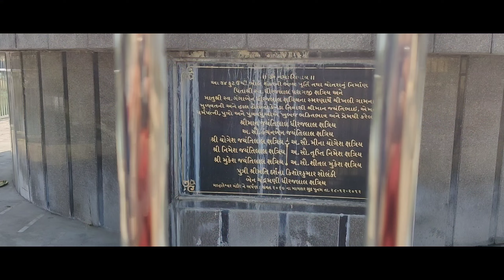Chikhli | Navsari | Chikali City Tour | Rk Dhodiya | Vlog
explore Chikhli | Navsari | Chikali City Tour | Rk Dhodiya | Vlog

tadkeshwer mahadev chikhli Chikhli college Chikhli city